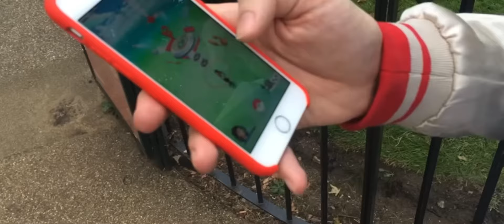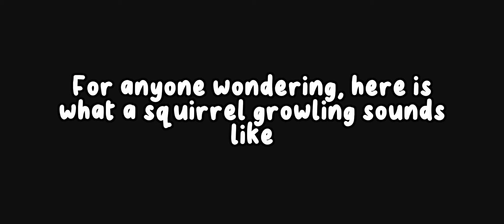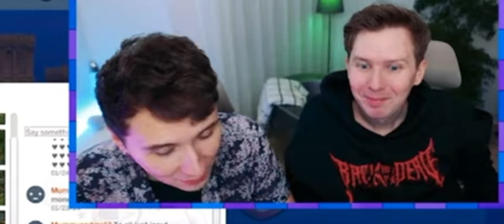Dan and Phil (but the context was abducted by Dalien’s mother)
ok but does *your* fave duo share eyes??

eye think not
​⁠channel: @DanAndPhilGAMES
squirrel video: Patricia Terrell
gonna leave this without timestamps for now because I wanna see the youtube automated ones